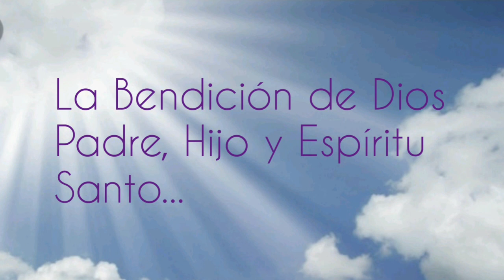'Las bienaventuranzas según San Mateo" P. Elvin De Los Santos. Lunes 8 de junio 2020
CBMMS RD